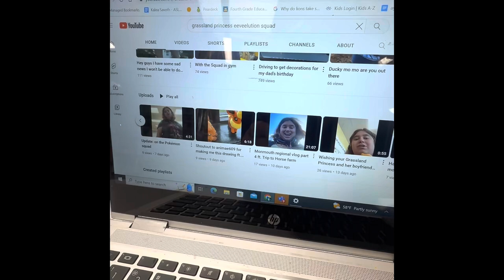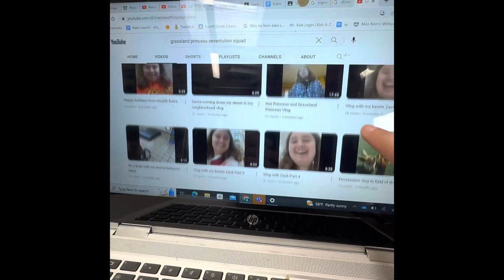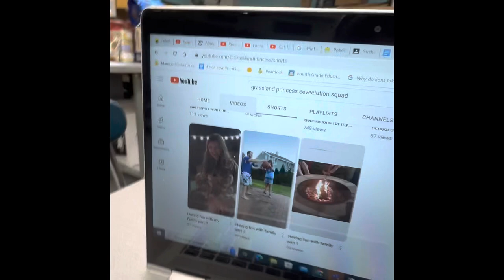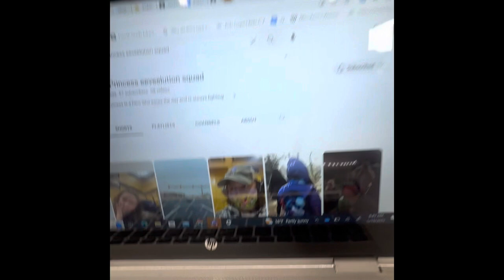Behind the scenes of the vlogs ft. A montage from Matt Marsh